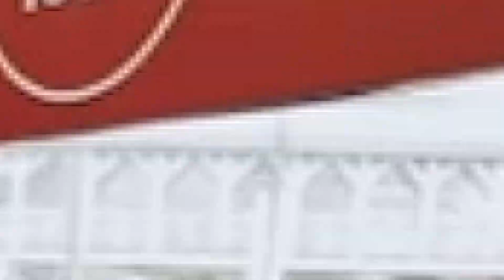SB19 - BAZINGA (Singapore Con) and TILALUHA on Wish 107.5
This is my 16th reaction video reaction about SB19. Kamusta mga kaps!